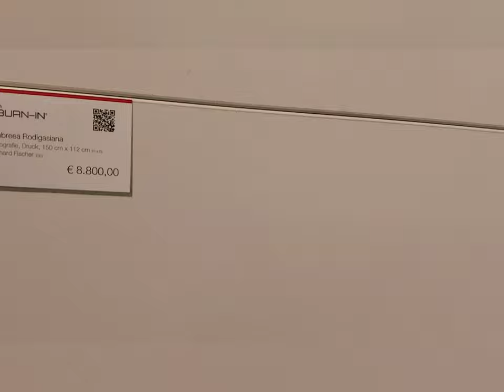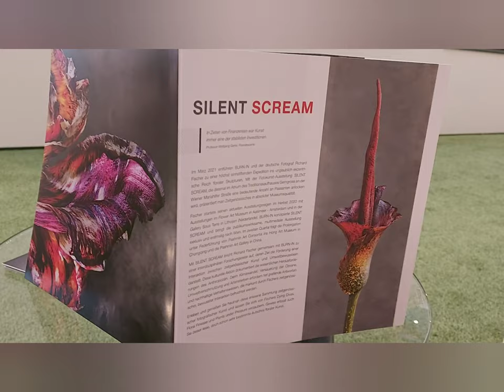Silent Scream by Richard Fischer |Pangitdine | Art Exhibition 20.03.2021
I was so thrilled looking at his beautiful Paintings.